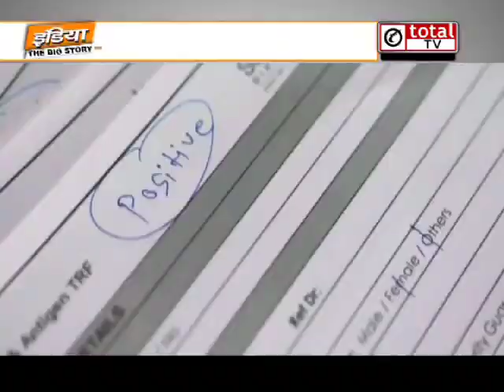कोरोना पर PM का मंथन, 4 राज्यों के मुख्यमंत्रियों से की चर्चा